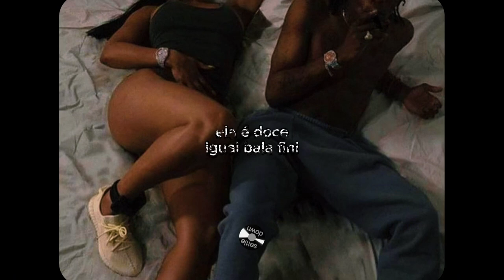loukeman - toes down (legendado)